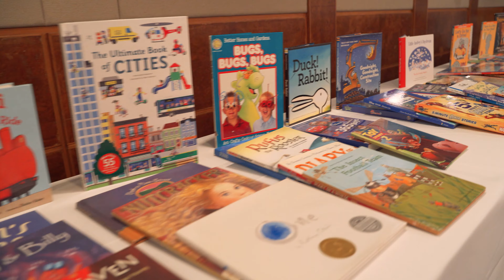Book Cafe | Carmel School Hong Kong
It was a reading wonderland last week at our annual Book Cafe hosted at the Holly Rofe Early Learning campus. All visitors were taken on a literary adventure, with thousands of books for sale and a host of amazing activities for all ages. A massive thank you to activity leaders and parent readers and a special thank you to our PTA for putting the event together!